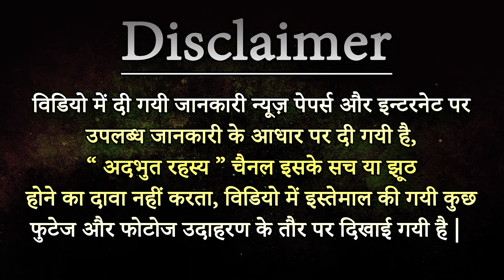Amazing Facts About Rabbit In Hindi खरगोश के बारे में ये नहीं पता होगा | Adbhut Rahasya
Rabbits are small mammals in the family Leporidae of the order Lagomorpha. Oryctolagus cuniculus includes the European rabbit species and its descendants, the world's 305 breeds of domestic rabbit. Sylvilagus includes 13 wild rabbit species, among them the 7 types of cottontail.
We Aware You About Unsolved Rituals, Cultures, Believes, Existences, Fairy Tales Of Indian History.